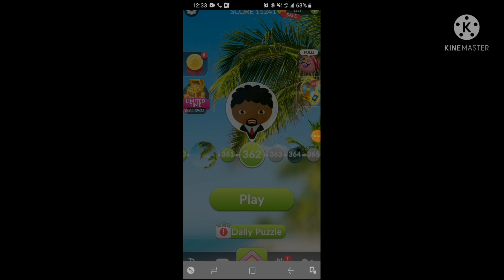WORD LIFE CROSSWORD HUNTING by titajacky